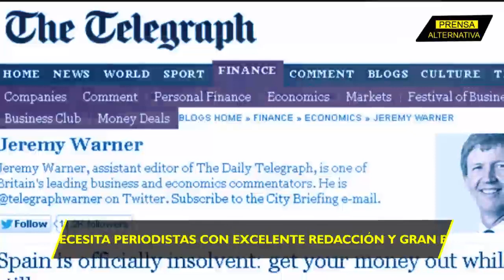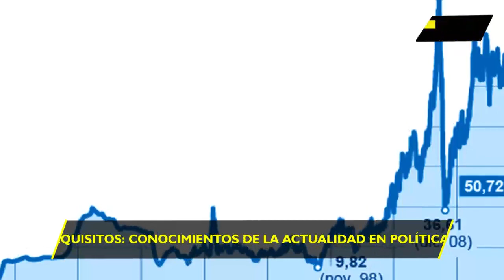Países Petroleros cierran caño a USA y aliados!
La OPEP no tiene intención de aumentar la producción de petróleo para frenar la subida de los precios de la energía, en medio de las sanciones de Occidente contra la potencia eurioasiática, según reportó este sábado el diario británico The Daily Telegraph, citando fuentes del sector.

Jefe de Prensa: Enzo Anchante